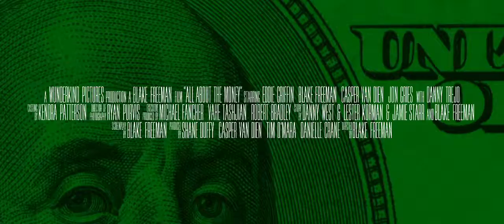All About the Money 2017 Trailer [HD]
Two "down on their luck" buddies are convinced by a third to take a vacation. Only after landing in the third world country do they realize that they are there to attempt to capture the United States' most wanted criminal - with no military training.